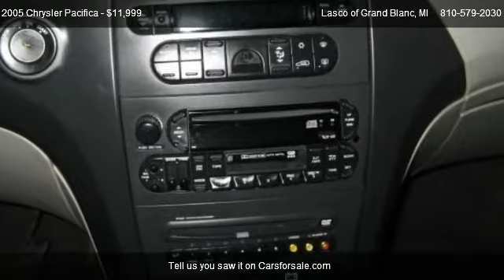2005 Chrysler Pacifica Limited - for sale in Grand Blanc, MI 48439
5470 Ali Dr

Come test dirve this 2005 Chrysler Pacifica Limited for sale in Grand Blanc, MI.

Spacious, roomy, comfortable, low miles, classy, great handling all for an awesome low price!